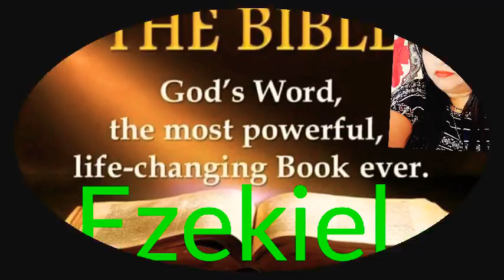Ezekiel Hindi Chapter 9 ➕ The Holy Bible ➕ Reshma Sharma Lautoka Fiji 🇫🇯 ➕